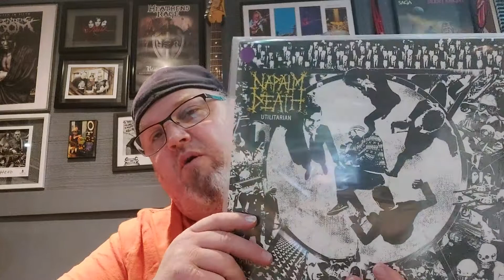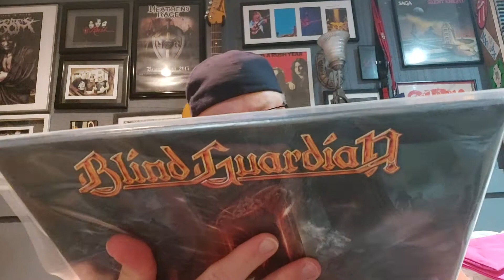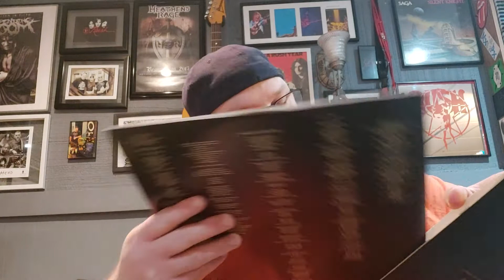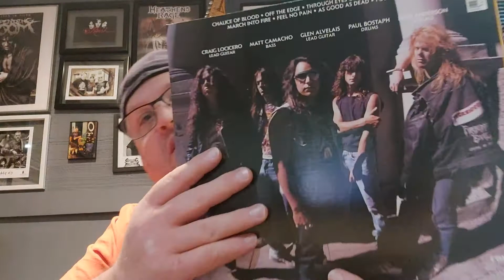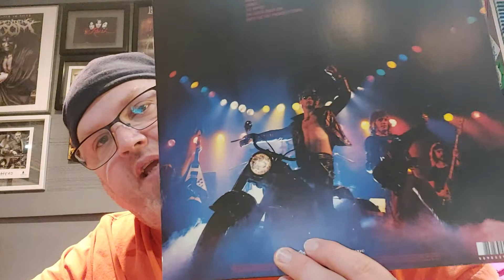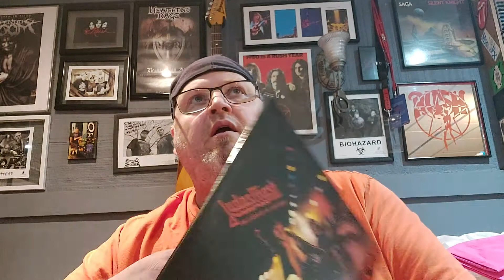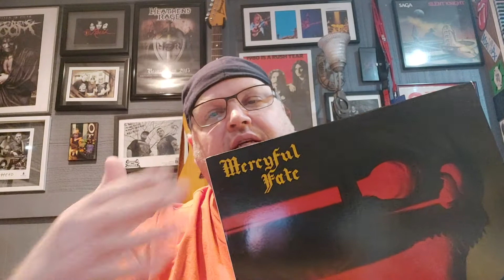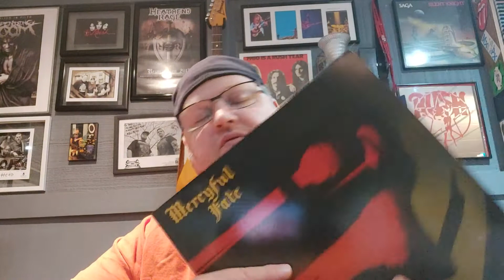Top 5 Heavy Metal Cliches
My top Metal cliches that everyone thinks of when they hear the term Heavy Metal..This is my list,if you disagree thats ok,then do your own video...lol